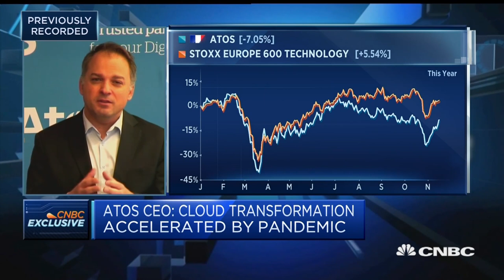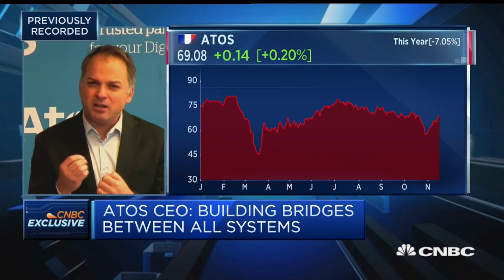Cloud is one of the major digital trends accelerated by Covid, Atos CEO says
Elie Girard, CEO at Atos, discusses digital trends amid the pandemic and the company's new cloud business.